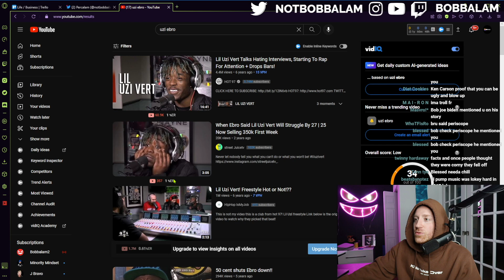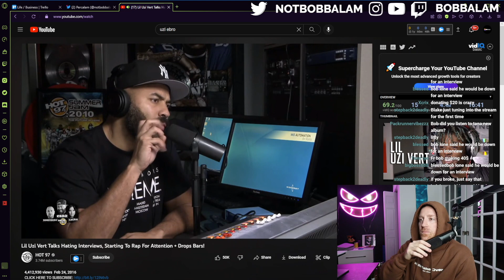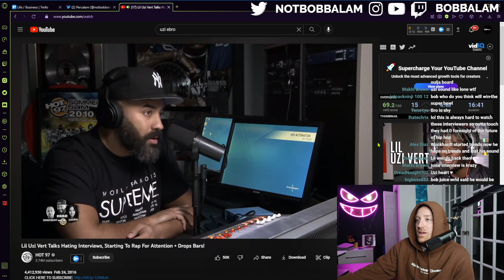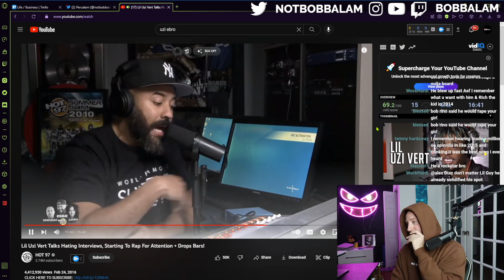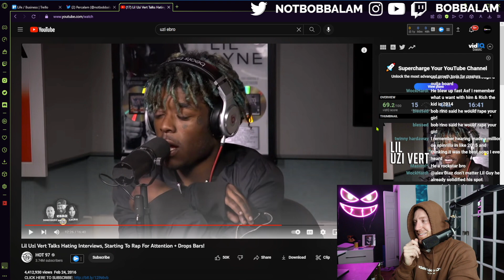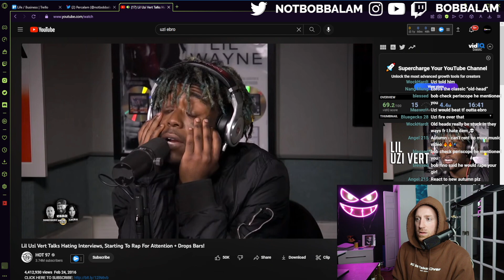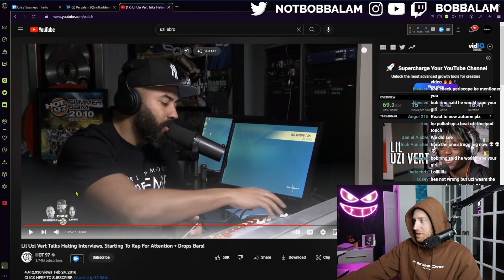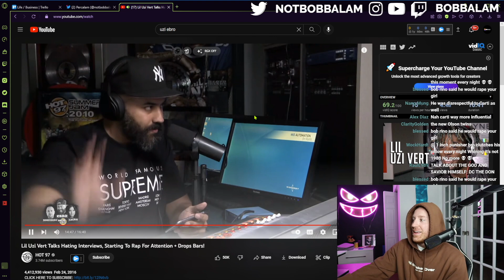Bobbalam Reacts to Lil Uzi Vert Proving Ebro Wrong